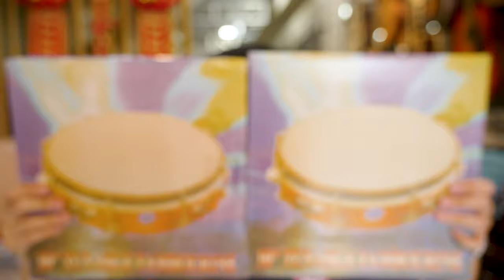BUỔI GIAO KÈN PHÍM-CAJON-TAMBOURINE-MARACAS CHO NHÀ THỜ TẠI QUẬN 2!!!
😍 Hệ thống cửa hàng:
Showroom 1 : 347 ĐIỆN BIÊN PHỦ, PHƯỜNG 4, QUẬN 3, TPHCM
Showroom 2 : 98 BÀNH VĂN TRÂN, PHƯỜNG 7, TÂN BÌNH, TPHCM
Showroom 3: 342 LÝ THƯỜNG KIỆT, PHƯỜNG 6, TÂN BÌNH, TPHCM